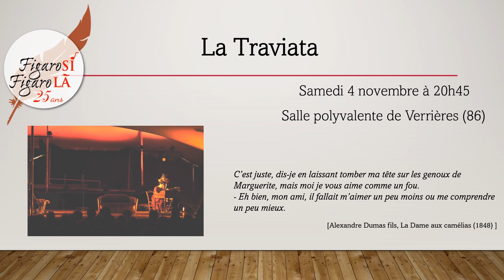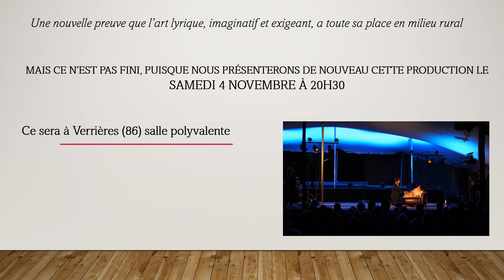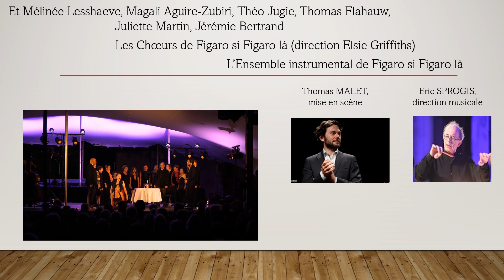La Traviata à Verrières (86) - Samedi 4 novembre 2023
Après les spectacles présentés lors du festival d'été "Au fil des notes", la troupe de Figaro si Figaro là redonnera La Traviata à Verrières le 4 novembre prochain - salle polyvalente